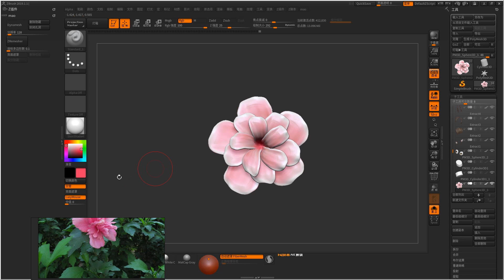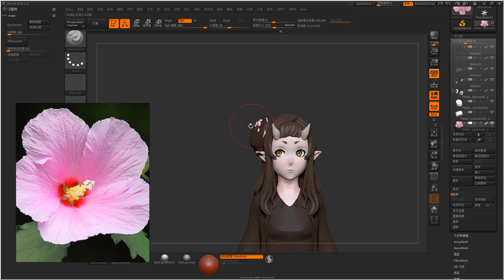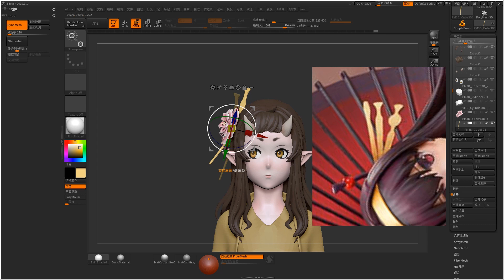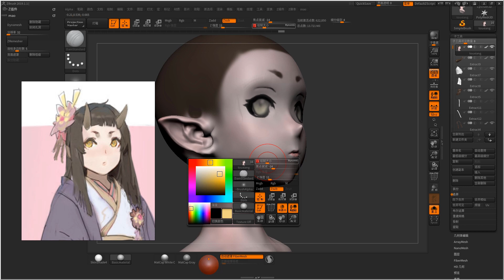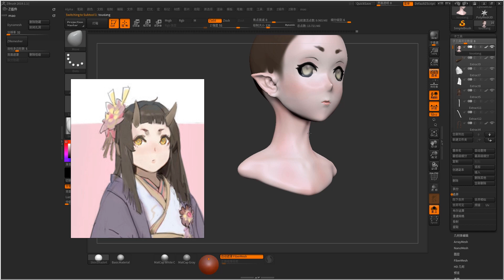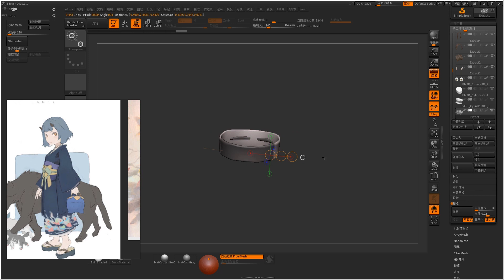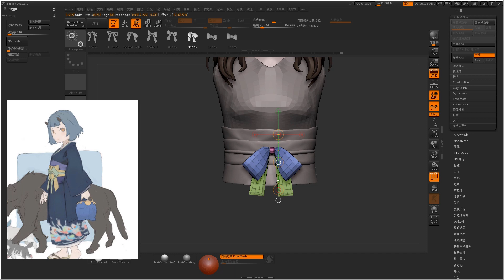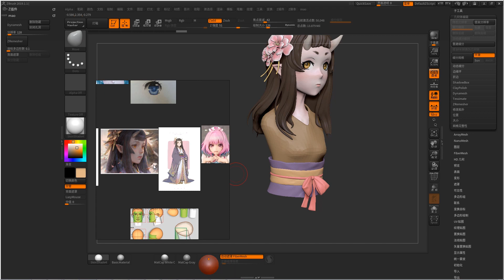Michael Mao-手辦角色的概念表現與實物06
【抗疫公益免費直播】大神雲集-遊戲與視效技術直播分享會
Michael Mao-手辦角色的概念表現與實物第六集
Michael Mao，曾在大型外包公司上海預言軟件擔任角色組組長，后輾轉至盛大遊戲擔任研發項目角色組長，現就職於開天工作室擔任模型師，長期製作國內外遊戲項目，精通寫實，卡通，怪物龍等製作風格。